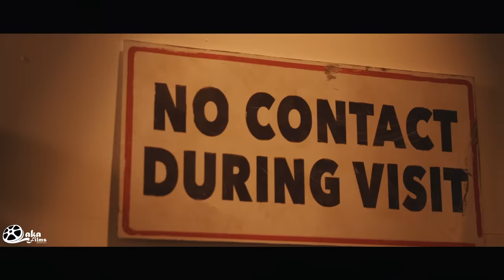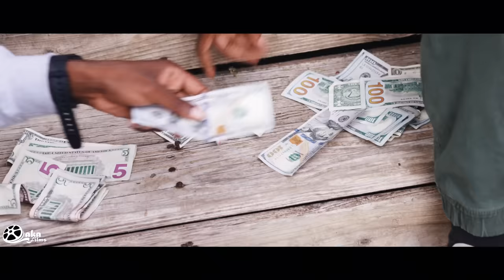Quando Rondo - Collect Calls [Official Music Video]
Quando Rondo - Collect Calls